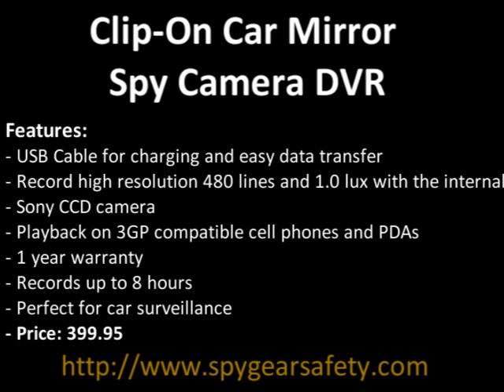Clip-On Car Mirror Spy Camera DVR Vs. Desk Lamp Hidden Camera With DVR & 8GB SD-Card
With the Clip-On Car Mirror Spy Camera DVR, you have high-resolution recording, it has built in DVR for 8 hours. It has 10-hour rechargeable battery life. It can be outfitted in almost every car vanity mirror. You can monitor passengers, vandals, or thieves. You can get an unparalleled all in one surveillance unit to keep an eye on your car whenever you are not around. It has USB Cable for easy charging and data transfer. It has a playback feature on 3GP compatible cell phones and PDAs. One of the most unnoticed items in your house is the desk lamp. This makes the Hidden Camera Spy Desk Lamp the perfect spy camera. It can record hours of video with it's 8GB SD -- Card. It is also motion triggered making sure you don't waste your SD -- Card memory on unimportant video. You an also freely set it up to avoid the lower portions of the screen so that it will not be triggered by your pet cat or dog. It is aslo a fully functional desk Lamp. Find out more about the two spy gear gadgets and visit our for more gadgets that can help you protect yourself, your business and your family.